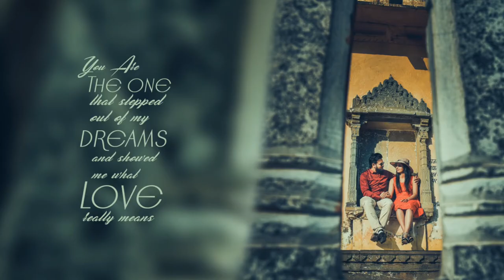Pre Wedding Poses Ideas || Best Pre Wedding Photography Pose 2020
Imagine being the star in a film based on your own love story...isn’t that every couple’s fantasy? Ever since the concept of pre-wedding photography has caught on, couples are going all out with smashing Indian pre-wedding photoshoot ideas. Beach, Bollywood, quirky, fun props, underwater - wedding photographers are capturing candid moments of couples in the most innovative and bizarre ways. Based on different wedding themes, personalities of the couple, their story, budget and tastes, it’s unbelievable how much wedding photographers can do with how little.